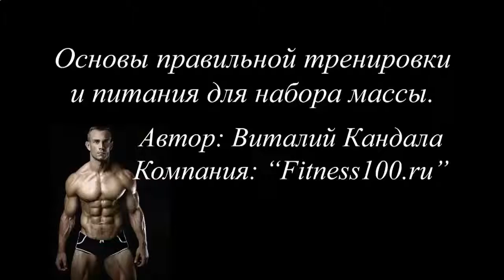Накачать мышцы убрать жир